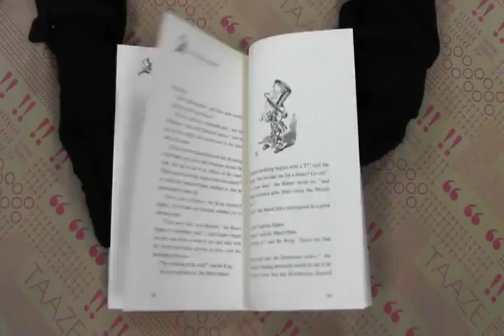TAAZE｜Alice's Adventures in Wonderland ... 二手書書況 9789575854584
TAAZE｜讀冊生活網路書店「Alice's Adventures in Wonderland（25K）」，找二手書請至